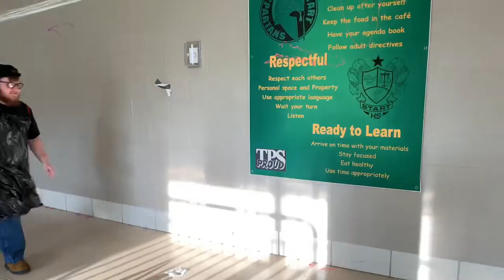SENIOR PRANK DAY (School Destroyed)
Guys I decided to get this little footage in on a day I wasn’t even supposed to be at school lol... but I gone to school anyways just for you guys ! And skipped the whole day with the seniors and had a fun time I was so tired due to the fact of (Morning are not me) but if it’s your first time stopping by there’s 3 things you should do NOW ⬇️

Thank you guys and see you 🔜 to my next 🎦